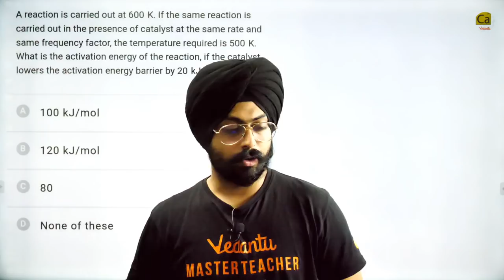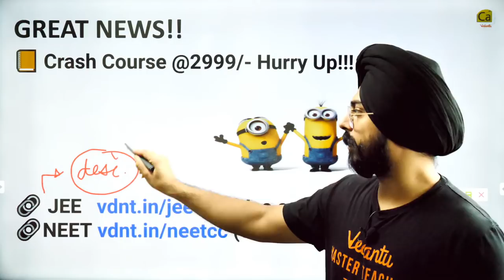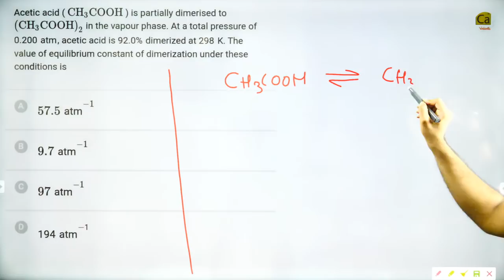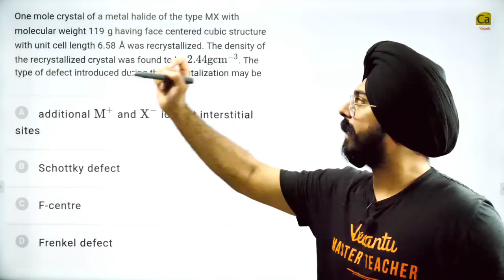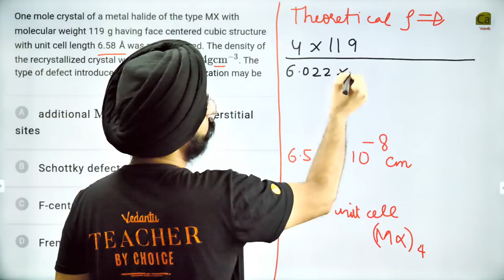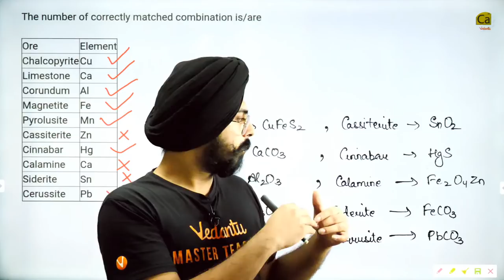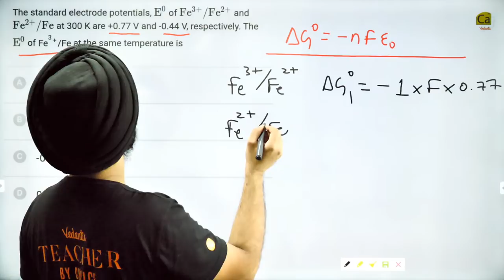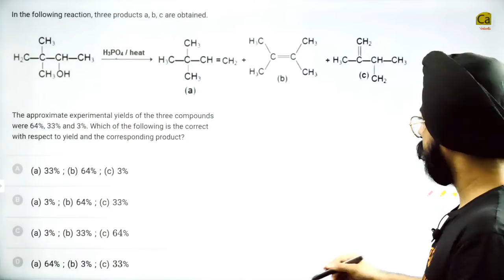National Test Abhyas (NTA) Mock Test|JEE 2020 Test 30 - Paper Analysis And Live Solving L1|Pahul Sir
National Test Abhyas (NTA) Mock Test| JEE 2020 Test 30 - Paper Analysis And Live Solving L1 | Pahul Sir - Designed To Give The Aspirants The Real Feel Of The Exam To Help Them Gain Confidence Before Attempting The JEE Exams. In this session, Pahul Sir will be solving a full-length JEE 2020 Test 30 - Paper Mock Test.

📒 Crash Course @2999/- Hurry Up!!!

📌Some Life Savers For JEE & NEET Aspirants By Pahul Gulati 👨🏻‍🏫

NEET & JEE Are One Of The Most Challenging Competitive Entrance Examinations In India. It’s Important For Students To Follow Proper Schedule, Preparation Tips And Strategy In Order To Clear NEET-UG & JEE Exams. One Of The First Things When Starting NEET & JEE Preparation Is To Know The Syllabus Of NEET & JEE. NEET & JEE Syllabus Contains The Topics From Class 11 And 12. Start Your Prep For NEET & JEE 2020 Not From Tomorrow But Now!

I Hope You Guys Enjoyed This Video on National Test Abhyas (NTA) Mock Test | JEE 2020 Test 30 - Paper Analysis And Live Solving L1 | Pahul Sir And Hope To See You In The Next One, Stay Tuned For More Quality Content And If You Have Not Yet Subscribed, Hit The Subscribe Button And Don't Forget To Press The Bell Icon  🔔❤️

👉Leave All Your Question Down Below If You Have Something You Would Like Me To Answer!
👉Vedantu | Pahul Sir | NEET Chemistry | JEE Chemistry